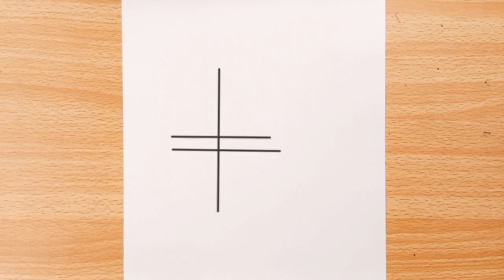Sofia the first - Princess Amber Drawing Tutorial | How to draw amber princess easily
Welcome to Isha Drawing Institute. This channel shows you that how you can draw Beautiful drawings in very easy and simple ways!

1} Pencil - DOMS ( zoom ultimate dark )

2} DOMS pencil colours and oil pastel

2}